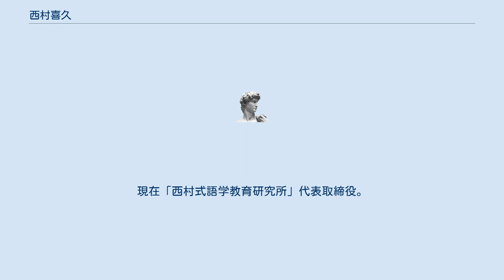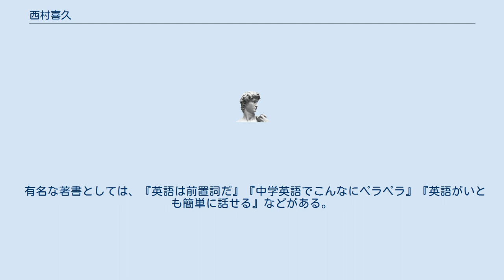西村喜久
西村 喜久（にしむら よしひさ、1943年11月17日 - ）は、早稲田大学エクステンションセンター講師。
 同時通訳、ECC大阪外語学院での英会話講師を経て、滋賀英会話学院を主宰。
現在「西村式語学教育研究所」代表取締役。
京都市出身。
 京都市中京区の二条城近くに生まれる。
 京都外国語大学外国語学部英米学科卒業後、同時通訳のかたわらECC大阪外語学院の英会話講師を勤める。
 医学、企業向けの翻訳等も行っていたが、これまでの英会話、英語教育とその成果に疑問を抱き始め、独自で英語教育のあり方の研究を開始する。
 1970年には滋賀英会話学院を設立し、中学高校で学習する従来の英語とは異なる独自の英語教育を展開してきた。
 "英語は限りなくやさしくなければならない"という英語教育の核を求め、現在もその研究と実践に取り組んでいる。
 日本人による英会話は、初心者の場合は、大体が「日本語＝英語」という言い回しを見つけようとして、それにこだわるあまり、挫折してしまうのが一般的である。
英語で話す時に日本語→英語に直訳できない場合に対し、西村式英語の一つである「情景発想法」は、直接訳せないものは全て情景を描写する内容に変えてしまい、自分なりの発想法で話したい表現を自由に発想できるようになる、というものである。
 有名な著書としては、『英語は前置詞だ』『中学英語でこんなにペラペラ』『英語がいとも簡単に話せる』などがある。
 ^ 平成25年5月29日朝日新聞朝刊